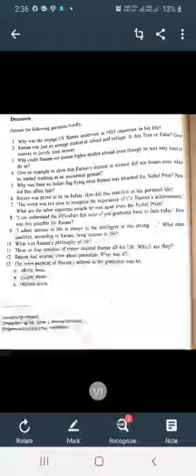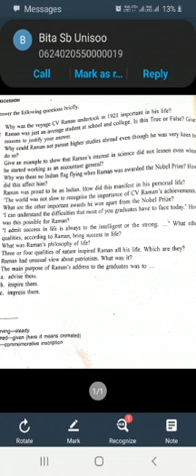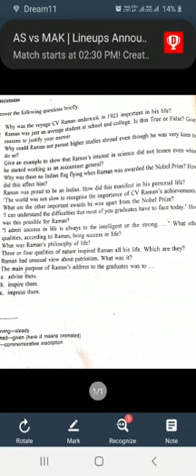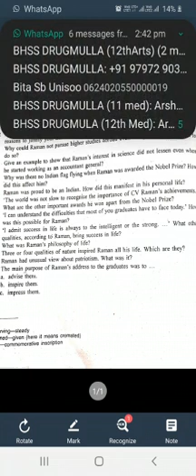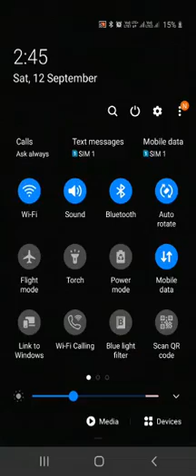Discussion:Text based questions of lesson.10"The Celebrated Genius: